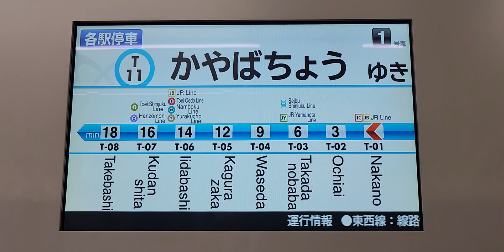【東京メトロ東西線・南砂町駅線路切替工事特別ダイヤ05系各駅停車茅場町行き】車内表示！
レアですね！